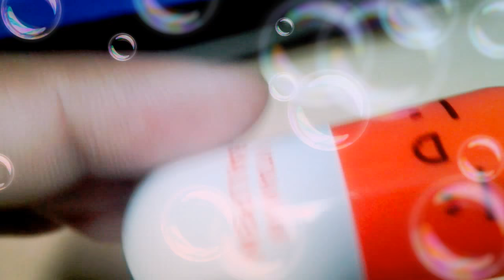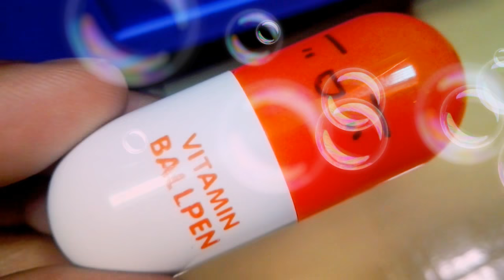VITAMIN BALL PEN...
The beautiful smart vitamin ball pen use to all.